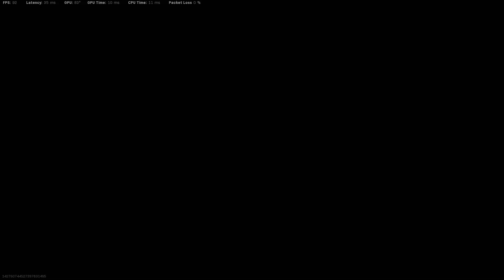Training before the release of a new one Call of Duty: MW3 Multiplayer Gameplay (No Commentary)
In this Call of Duty: Modern Warfare Multiplayer gameplay video, I'm playing the campaign mode without commentary. This gives you a closer look at the gameplay mechanics and how to play the game effectively.

If you're a fan of the Call of Duty series, then you'll love this Modern Warfare Multiplayer gameplay video! In this video, you'll get a close look at the campaign mode and how to play the game effectively. You'll also learn how to use the various weapons and explosives in the game, so you can make the most of your battles against the enemy.